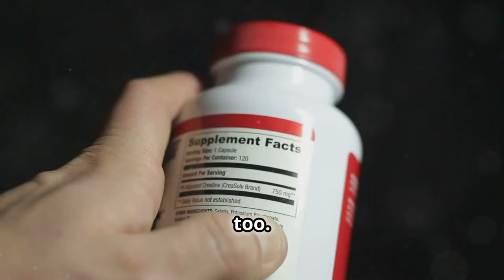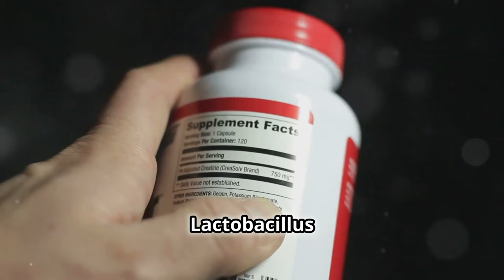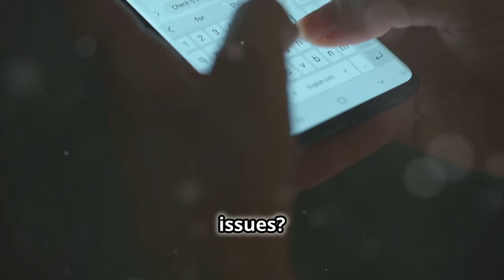How to Get Rid of Vaginal Yeast, Odor, & Itchiness FAST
Learn how to quickly and effectively get rid of vaginal yeast, odor, and itchiness with this step-by-step treatment guide. Say goodbye to discomfort and irritation with these fast-acting remedies. Watch now to find relief and restore your vaginal health.
Don't let vaginal discomfort hold you back any longer - take control of your health today!

OUTLINE:
00:00:00 Introduction
00:00:03 Common Vaginal Issues
00:00:19 Statistics and Misconceptions
00:00:34 Myths and Real Solutions
00:00:56 Understanding Vaginal Health
00:01:03 The Self-Cleaning Vagina
00:01:23 Causes of Imbalance
00:01:33 Addressing Vaginal Smell
00:02:04 Dealing with Itching
00:02:49 Prevention Tips
00:03:11 Debunking Douching
00:03:39 Natural Remedies
00:04:24 Lifestyle Changes
00:05:51 Vaginal Dryness
00:06:11 Period Products
00:06:36 Recap and Final Tips
00:06:59 When to See a Doctor
00:07:34 Conclusion